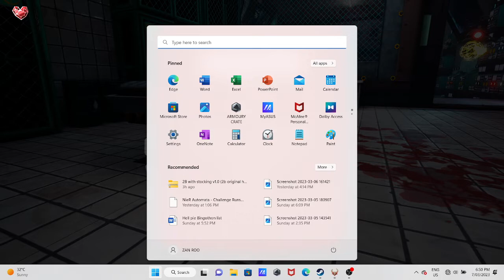Hell pie Slaughter house Zana skip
skip the puzzles and go straight to the ingredient.